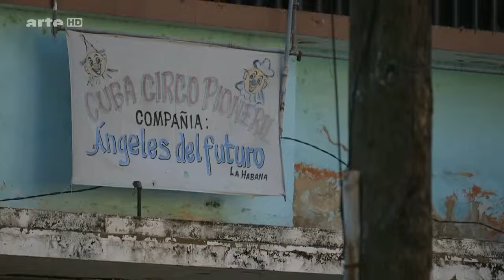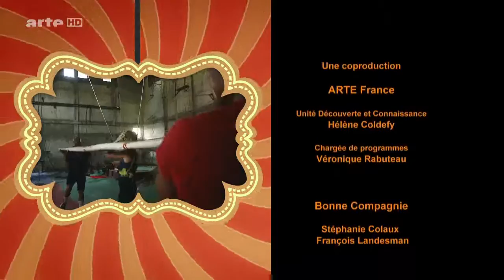[Doku] So ein Zirkus - Kuba [HD]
"Die meisten kubanischen Zirkuskünstler werden in einer der vielen Zirkusschulen der Insel ausgebildet, die öffentlich und kostenlos sind. Zu diesen Einrichtungen gehört auch die Akrobatikschule ""Angeles del Futuro"" (auf Deutsch ""Engel der Zukunft"") für die Kinder eines Arbeiterviertels von Havanna. Gegründet wurde sie von Kiko, einem Clown und Trapezkünstler, der sein Können seit 20 Jahren an die junge Generation weitergibt.

Die Kompanie Havanna hat ihr brandneues Zelt mitten in der Hauptstadt aufgestellt. Dort treten die 25 besten Künstler der Insel in die Manege. Sie sind kaum älter als 25 und schon durch die ganze Welt getourt, um die kubanische Zirkuskunst überall bekanntzumachen. Ein besonderes Highlight der Show ist die ""russische Stange"". In dieser Nummer, die 1958 von einem russischen Artisten erfunden wurde, liegt das Leben der Akrobaten in den Händen der Stangenträger. Zum Schluss gibt es noch ein berühmtes Kunststück, das aufgrund seiner Gefährlichkeit heute fast völlig aus den Manegen der Welt verschwunden ist. Nur noch auf Kuba kann man Artisten sehen, die sich an den eigenen Haaren aufhängen lassen!

Die deutsch-französische Zirkusartistin Sarah Schwarz entführt den Zuschauer auf eine Entdeckungsreise durch Zirkusse in aller Welt. Ihre Zirkus-Geschichten berichten von der Bindung der Völker an ihre Traditionen, die, angepasst an den Wandel der Zeit, auch heute noch fortleben."